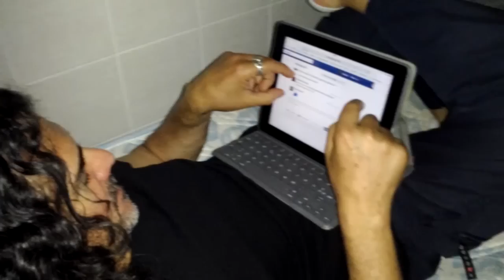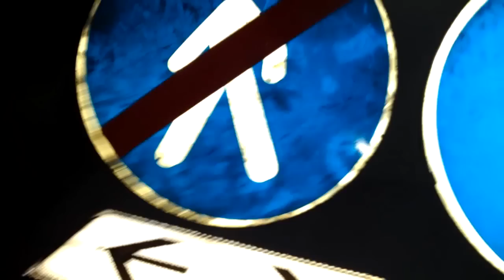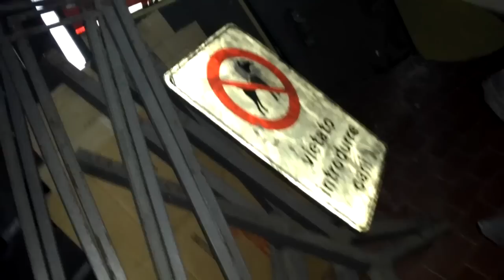Cacciatori di Fantasmi Manciano - Creepy Alcedo 2½ (Special)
Se leggi questa frase scrivi "Alcedo Offendimi"